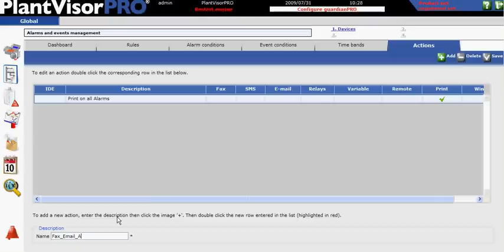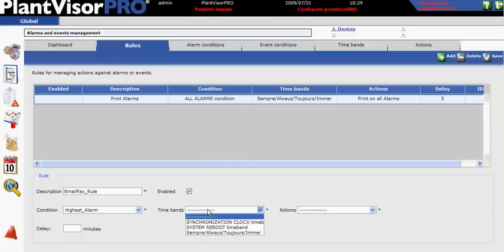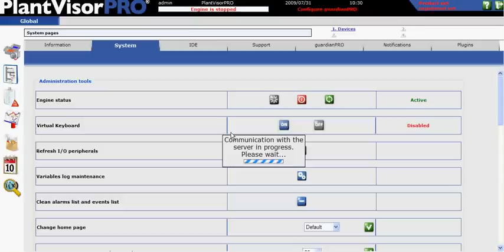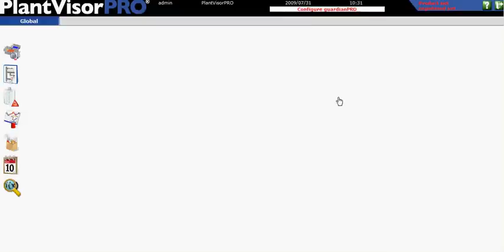PlantVisorPRO - Alarm & Events Management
PlantVisorPRO is the CAREL supervisory and monitoring system that allows full control and optimization of refrigeration and air-conditioning of medium - large plants.
It offers an intuitive interface and customizable management and system configuration.
PlantVisorPRO provides remote access to all the devices connected to it through its web interface.